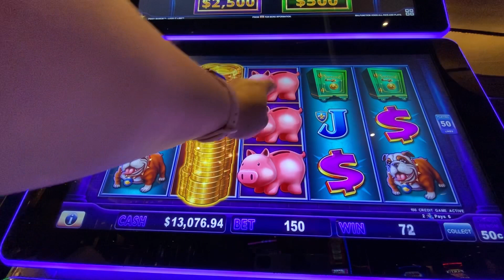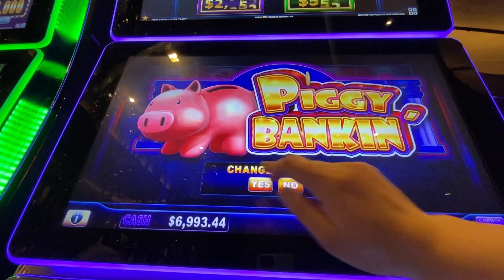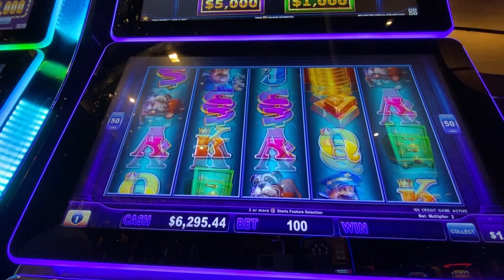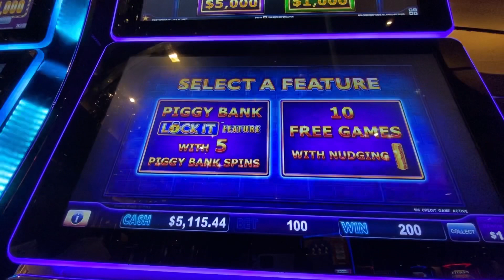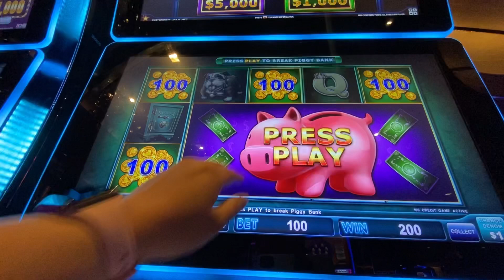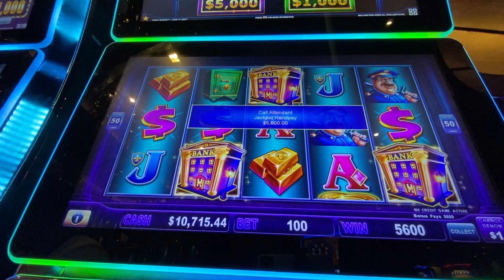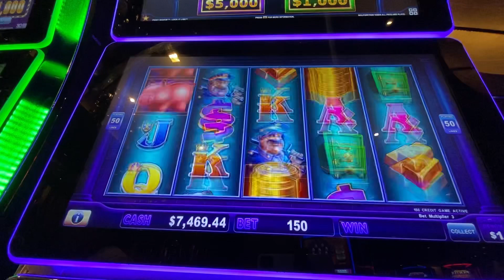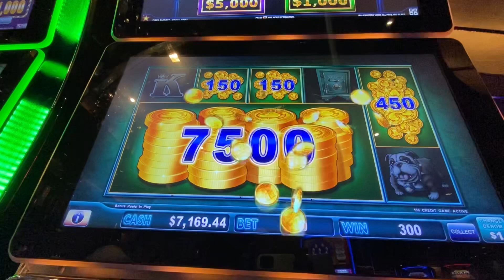Part 3 of 4 Intense High Limit Hustling on Piggy Bankin’ at The Cosmopolitan in Las Vegas 🐷😂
We are almost at the finish line for this session 😂 Enjoy!